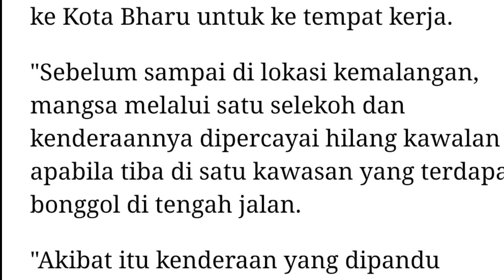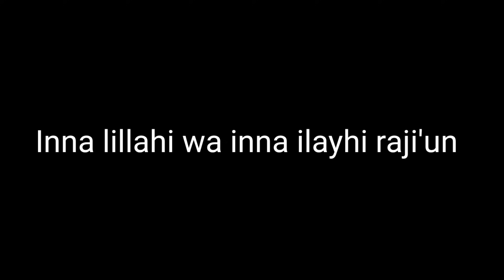Bonggol maut Bunut Payong? Adakah mercedes Kerajaan Kelantan pernah guna jalan ini?